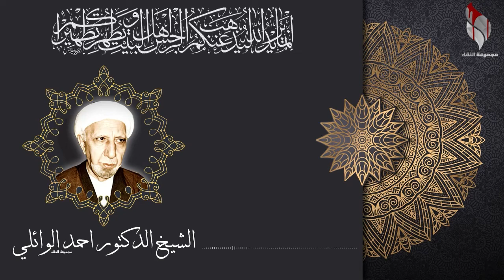تاثير العامل الاقتصادي على سلوكيات الانسان | الشيخ احمد الوائلي (قده)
مقاطع مختارة للشيخ الدكتور احمد الوائلي
 انتاج : مجموعة النقاء
 تسجيلات من موقع الشيعة فويس (صوت الشيعة)
 تم تحويلها الى فيديو بواسطة مجموعة النقاء